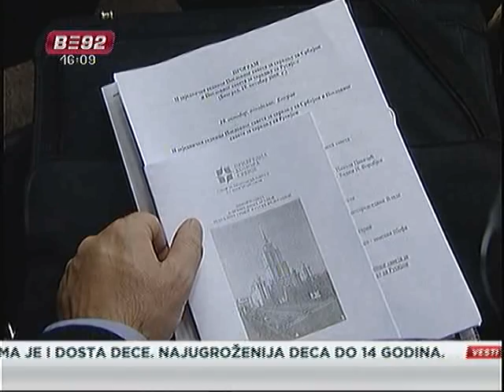Ekonomska saradnja Rusije i Srbije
Srbija i Rusija intenzivno razmatraju mogućnosti za unapređenje saradnje,
preciziraju pojedine elemente bescarinskog sporazuma i otklanjaju prepreke
na koje ruska preduzeća nailaze u svom poslovanju u Srbiji.